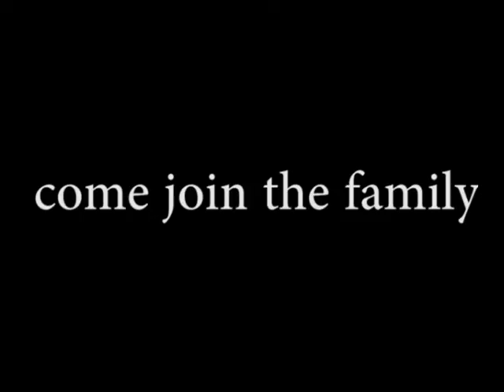JACKSONS OF ENID-DON'T BE A DUMMY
DON'T BE A DUMMY, COME JOIN THE FAMILY